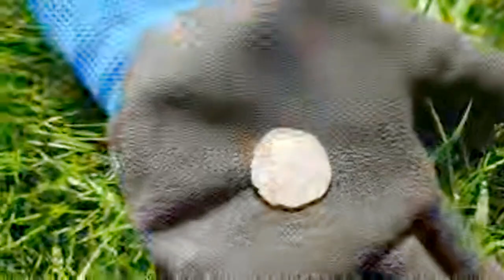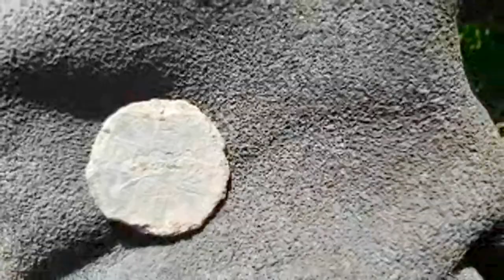Detecting a Old Footpaths Following Foot & What History Did I Find Today/